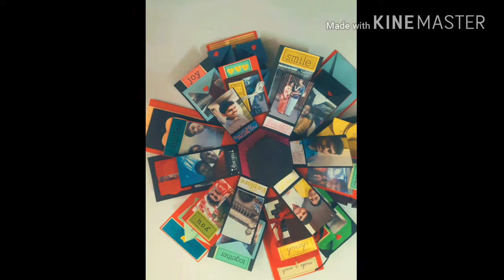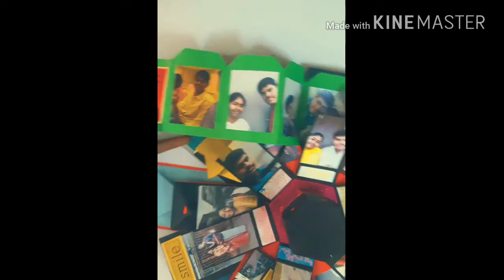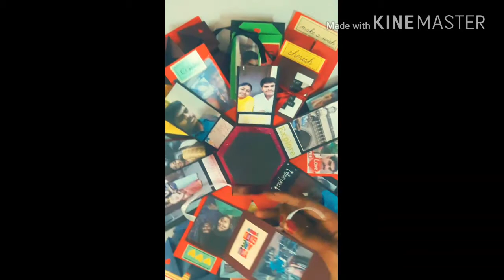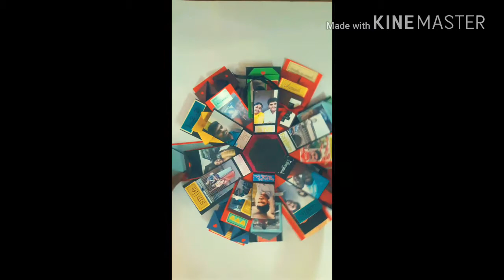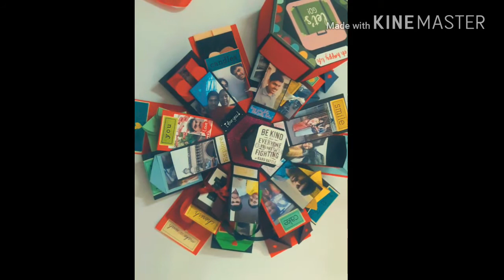Hexagonal Explosion Box/Hexagonal Exploding Box/Bf Birthday Gift Ideas/Handmade Gifts/DIY Crafts.